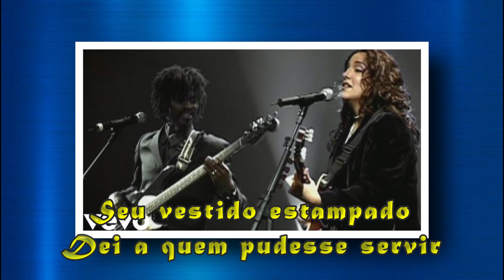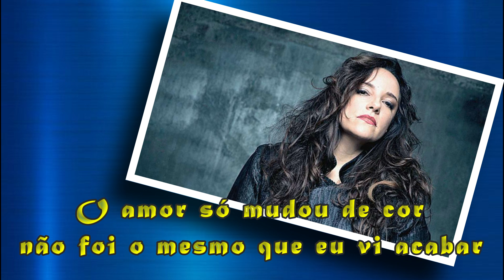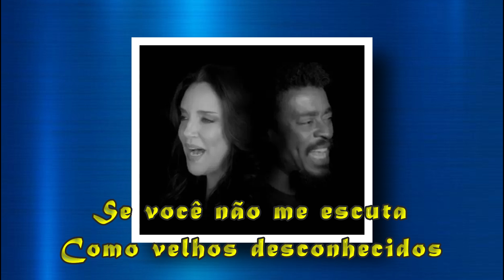Vestido Estampado - Karaoke - Ana Carolina & Seu Jorge